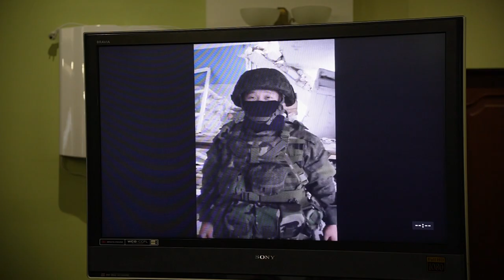Форум Приморского регионального отделения Всероссийского общественного движения «Матери России».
Во Владивостоке прошел краевой форум Приморского регионального отделения Всероссийского общественного движения «Матери России» "Патриотизм как важнейшая нравственная опора государства".